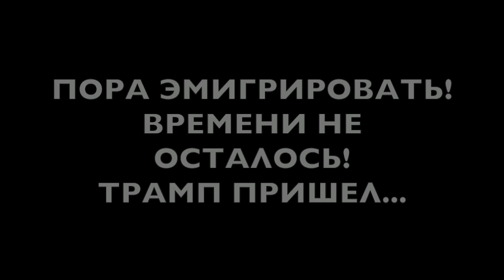Квартира 2-bedroom в Омаха за $825 Сколько стоит аренда жилья в США?